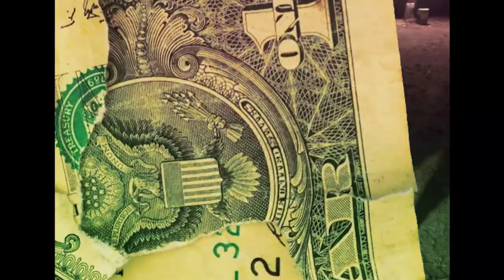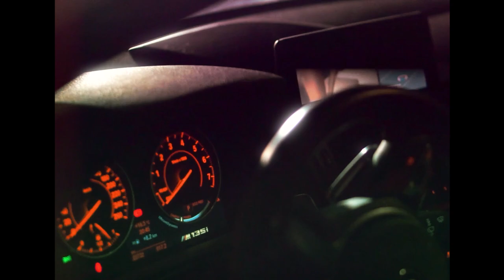ZEUS - ''BM DO ANO'' (CLIPE OFICIAL) ⚡️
Um realização Primeirarte Records e Pandora Music.

Ficha Técnica:

Música - ''BM DO ANO''
Letra/Voz- Zeus
Produção Musical: Pig
Mixagem e Masterização - Primeirarte Records
Styling: Anna Ceolin (annaceolin)
Produção Executiva - Pandora Music
Locação: @lourenzon_
Edição\Finalização -  @pig_prime e @destroyer.gustavo
Câmera - @destroyer.gustavo
Estética Capilar (platinado): @dreebarber

Zeus (@oficialzeusmc)
Pig  (@pig_primeirarte)